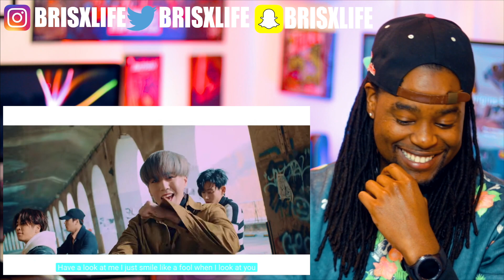GOT7 "Teenager” Performance Video | First Time Reaction to GOT7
Check out my reaction to GOT7 "Teenager” Performance Video | First Time Reaction to GOT7